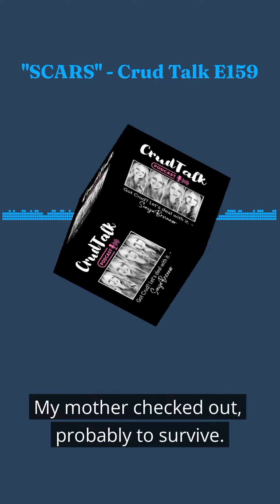October 24, 2023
I have scars. Lots of them. Some you can see. Some you can't see. What about your scars?

Scars are ugly. They can remind us of something that was painful, a loss, an accident or worse...something that WE did to ourselves. But what if our SCARS mean more than just something painful?

I've learned a thing or two about scars and I'm sharing some POWERFUL insights as we talk about SCARS and how to deal with them.

"SCARS" - Crud Talk E159

Got Crud? Yep. We ALL do. It's how we deal with it (or not) that makes all the difference. Crud Talk is a podcast that helps people deal with their crud. Are you stuck? I can help.